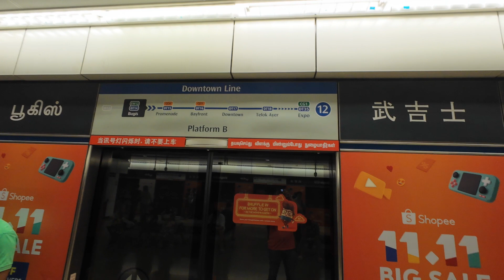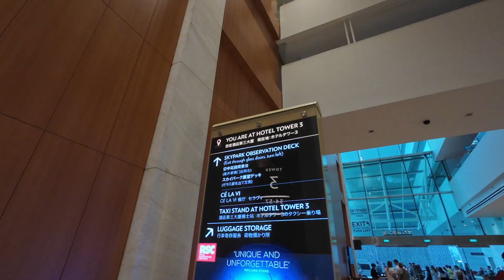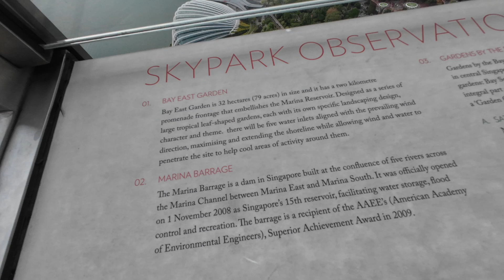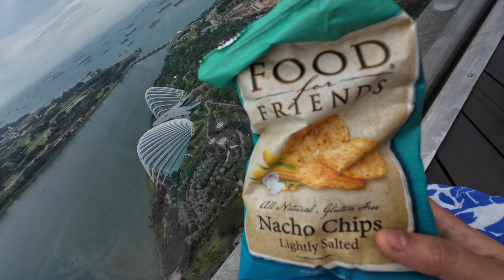Skypark Observation Deck in Singapore | Hindi travel vlog